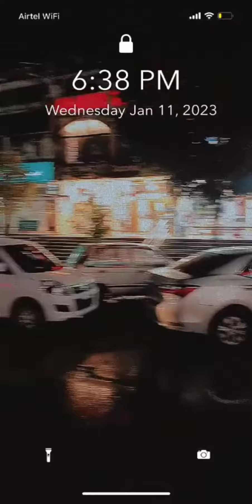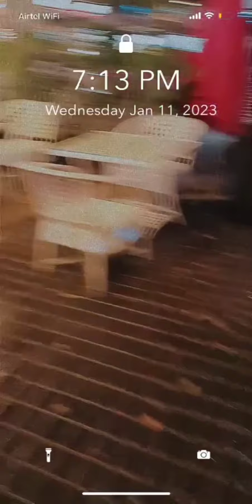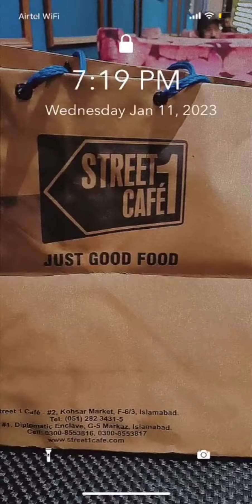Enjoying weather after 1st Raining of 2023 in F-6 Markaz Islamabad.